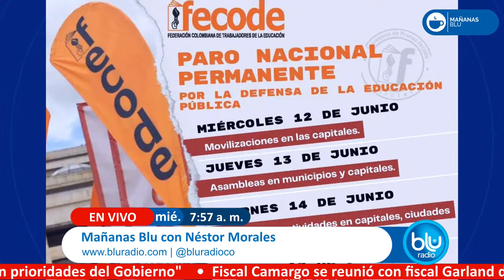Evaluar maestros con resultados de los alumnos, ¿el método adecuado? Debate